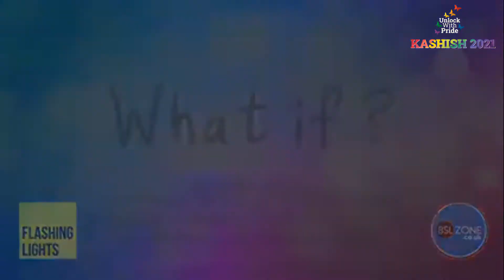KASHISH 2021 - Day 2 - August 20th / Prog 1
INTERNATIONAL NARRATIVE SHORTS COMPETITION I (86 min) - What if?, Snake, Sand Land, Pink & Blue, Lift Off, The Dance Of The Starling

Check out the trailers of the 6 short films from UK, Macedonia, Canada, USA, South Korea and Spain
and catch a glimpse of the Directors of Snake - Andrey Volkashin & Pink & Blue - Carmen LoBue